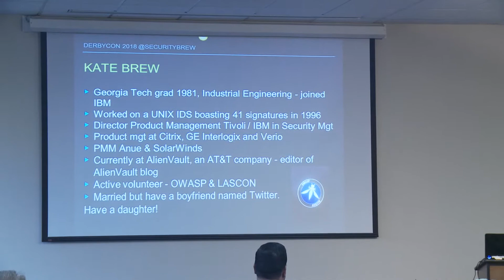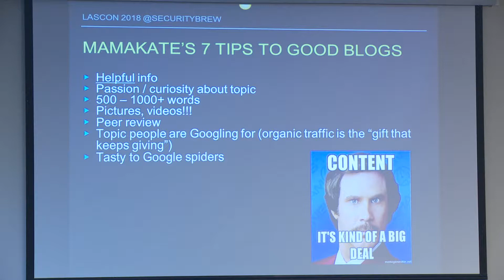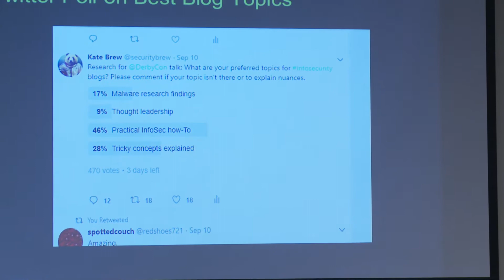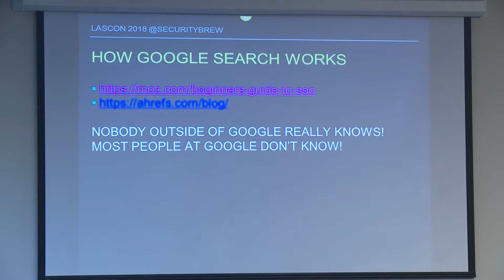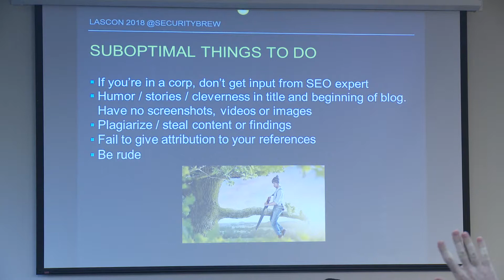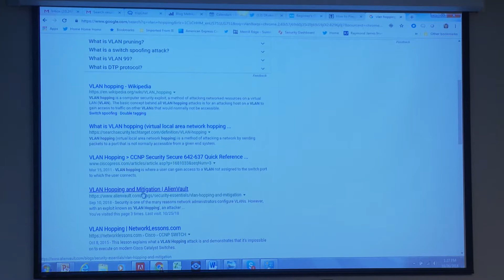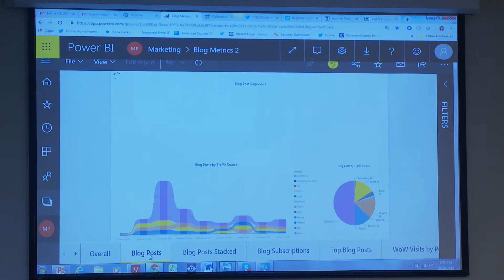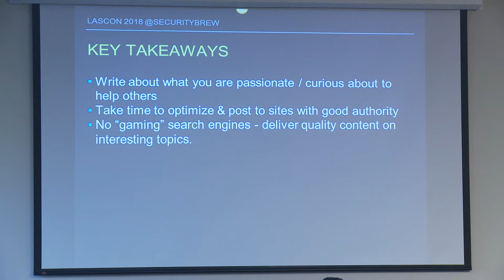2018 - How To Kick Butt in InfoSec Blogging! - Kate Brew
Blogging in InfoSec is a great way to improve your visibility and reinforce your personal brand, and/or your company's brand. It's easy to do, but hard to do exceptionally well. I've been editor of a corporate blog for the past 4 years and blogging in InfoSec for 6 years, and I'd like to share what I've learned. Topics will include insights on:
Why blog?
Technical blogs beat "thought leadership" in general
SEO is tedious but oh so necessary. I'll share some easy tips and tricks.
Include screen caps, graphics, pictures, in your blogs or risk boring your audience :( -Avoid clickbait on social to get traffic to your blog, but you should be clever and interesting! -
Always include pics.
Metrics are "king" - you need to measure the success of each blog in order to improve.
Measure traffic by source.
Examples of great InfoSec blogs
How to pick a topic
How to socialize your blog
Site reputation, how to place your blog
Uh-ohs! Pitfalls to avoid
Demo of how to measure blog success
Ah Blogspot, how to do that well